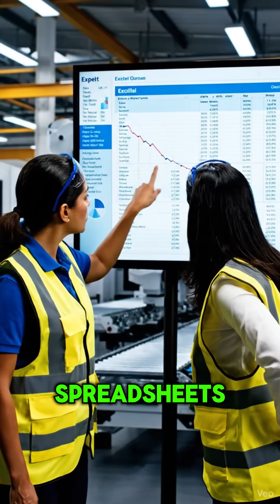AI Powered 8D Rocks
AI-Powered 8D Problem Solving Software | Replace Excel Spreadsheets with Smart Quality Management
Description
Discover how AI-powered 8D process software transforms quality management and root cause analysis. Stop struggling with Excel spreadsheets and expensive enterprise solutions that require extensive training. Learn how modern 8D problem-solving tools use artificial intelligence to analyze data streams, connect tribal knowledge, and predict failures before they happen.
In this video, we explore:
✓ Why Excel fails for 8D problem-solving and corrective action tracking
✓ The hidden costs of complex quality management software (QMS)
✓ How AI enhances the 8-Discipline problem-solving methodology
✓ Visual no-code platforms for customizable 8D workflows
✓ Real-time pattern recognition and predictive analytics for quality control
✓ Connecting institutional knowledge with incoming data streams
✓ Transforming tribal knowledge into searchable, actionable intelligence
Perfect for quality engineers, manufacturing managers, continuous improvement professionals, Six Sigma practitioners, and anyone implementing corrective and preventive actions (CAPA) in automotive, aerospace, medical device, or general manufacturing industries.
Key Features Covered:

Intuitive drag-and-drop 8D template builder
AI-powered root cause analysis (RCA)
Automated CAPA management
Real-time quality data analytics
Knowledge management integration
Predictive failure analysis
Cross-functional team collaboration tools

Learn how simple, visual coding creates powerful quality management solutions without IT complexity. Transform your problem-solving process today.